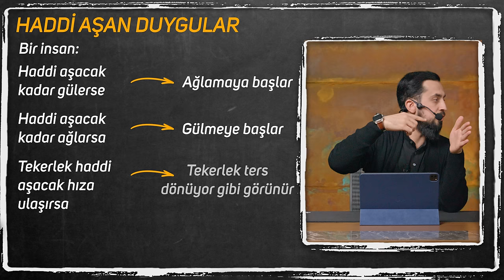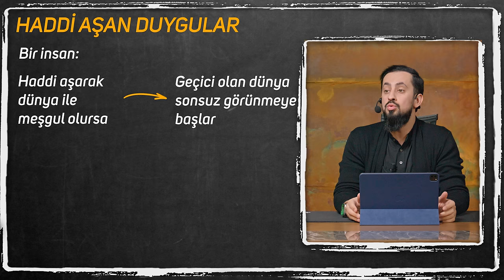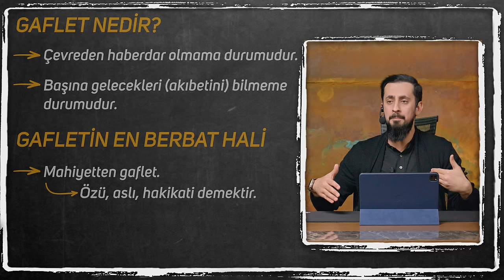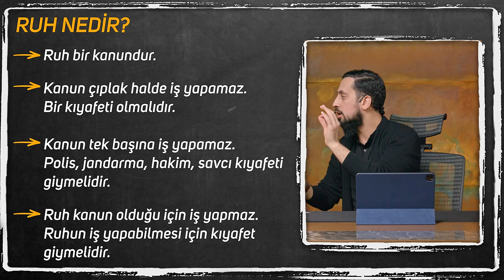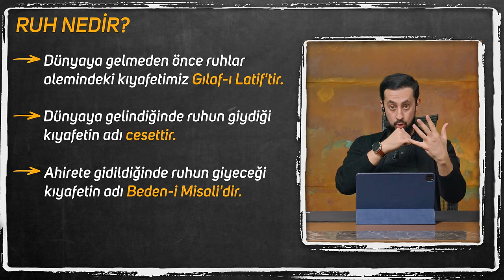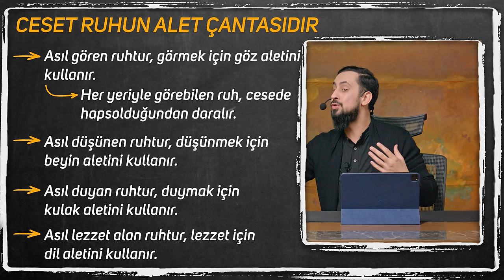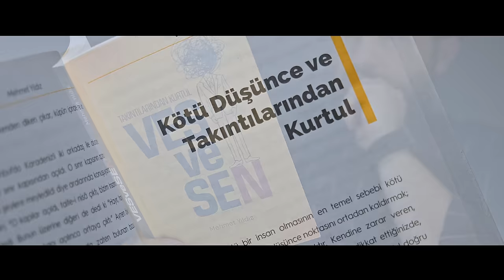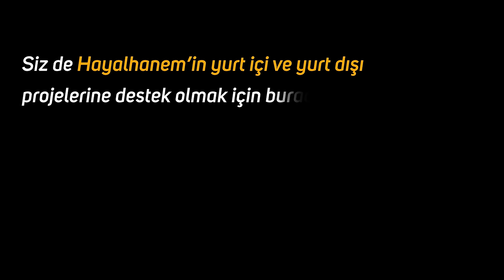Hayat Yolculuğundan Bıkanlar Buraya Psikolojin Böyle Düzelecek - İnsan Bir Yolcudur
İnsan bu gurbet diyarda garip bir yolcu..
Doğumundan ahirete kadar sayısız badireler atlatan bir yolcu.
Bu uzun yolculukta sana rehber olacak nitelikte bir ders..
İyi Seyirler…

00:00 Giriş
00:02 Haddi Aşan Bütün Duygular Zıddına Döner
03:27 Gaflet Hastalığı
09:43 Gafletten Uyanmak
13:39 Allah’tan Endişe Etme!
16:10 Gidilecek Yeri Dünya Hayatı Şekillendirecek
22:59 Ölebilen Bir Cesetle Cehenneme Gidilir Mi?
25:18 Asıl Sermaye - Ruh
29:51 Ruhtaki Kabiliyetlerin Kullanımı

Mesnevi-i Nuriye, 10. Risale
Onuncu Risale

İ'lem eyyühe'l-aziz! İnsan bir yolcudur. Sabâvetten gençliğe, gençlikten ihtiyarlığa, ihtiyarlıktan kabre, kabirden haşre, haşirden ebede kadar yolculuğu devam eder. Her iki hayatın levazımatı, Mâlikü'l-Mülk tarafından verilmiştir. Fakat o levazımatı, cehlinden dolayı tamamen bu hayat-ı fâniyeye sarf ediyor. Halbuki, o levazımattan lâakal onda biri dünyevî hayata, dokuzu hayat-ı bakiyeye sarf etmek gerektir. Acaba birkaç memleketi gezmek için hükûmetten yirmi dört lira harcırah alan bir memur, ilk dahil olduğu memlekette yirmi üç lirayı sarf ederse, öteki yerlerde ne yapacaktır? Hükûmete ne cevap verecektir? Böyle yapan kendisine akıllı diyebilir mi? Binaenaleyh, Cenâb-ı Hak her iki hayat levazımatını elde etmek için yirmi dört saatlik bir vakit vermiştir. Çoğunu aza, azını çoğa vermek suretiyle, yirmi üç saat kısa ve fâni olan dünya hayatına, hiç olmazsa bir saati de beş namaza ve bâki ve sonsuz uhrevî hayata sarf etmek lâzımdır ki, dünyada paşa, âhirette gedâ olmasın!

ölüm
ölüm anı
kabir
ahiret
cennet
cehennem